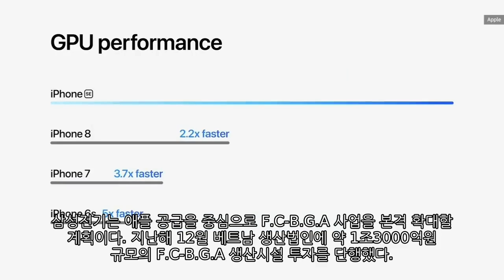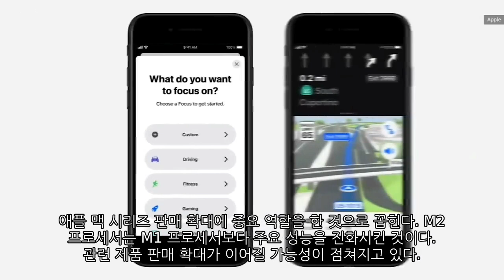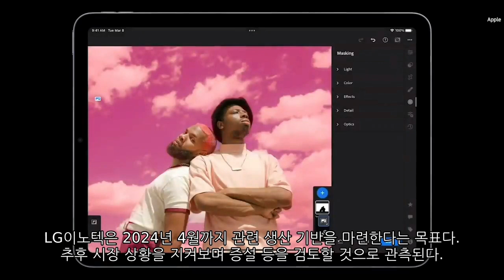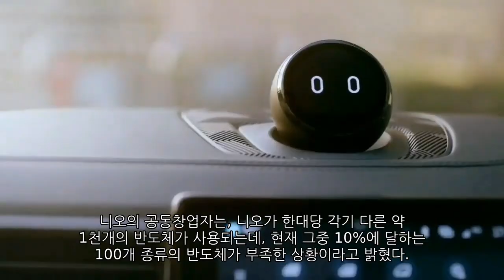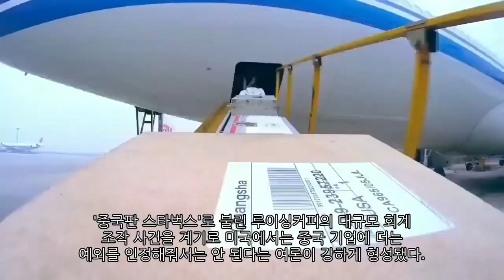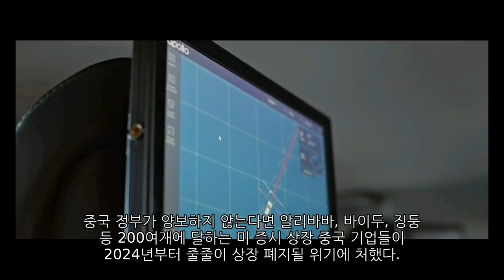[News] 테슬라 (Tesla) 애플 (Apple) 리비안 (Rivian) 니오 (Nio) 바이두 (Baidu)​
1. 테슬라 (Tesla)
- 차 값을 올려도, 증시가 폭락해도 테슬라는 강했다​
2. 애플 (Apple)
- 삼성전기, 애플에 반도체 기판 공급…한국 업체 유일​
3. 리비안 (Rivian)​​
- "전기차 미래 정말 핑크빛일까"…BMW 리비안 수장, 암울한 전망 내놨다​
4. 니오 (Nio) ​
- 테슬라, 실적 호전에 최근 주가 급등, 니오·샤오펑도 동반강세..반도체 문제 잔존​
5. 바이두 (Baidu)
- 中당국자, 美상장 중국기업 회계감독권 갈등해소 가능성 시사​